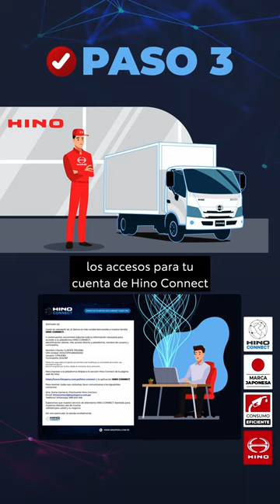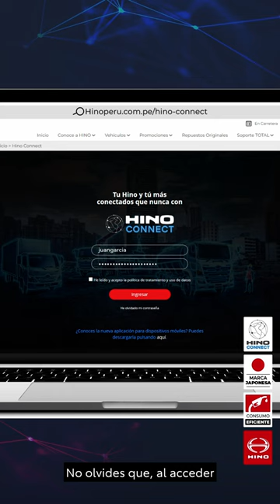Obtén el nuevo Hino Connect ¡con solo 3 pasos!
¿Ya probaste el nuevo Hino Connect? Descubre cómo obtener esta nueva herramienta de nuestro Soporte Total y mantente más conectado que nunca a tu Hino, siguiendo estos 3 pasos.